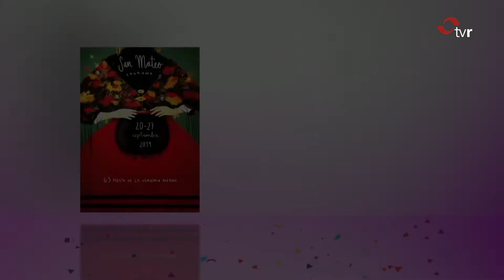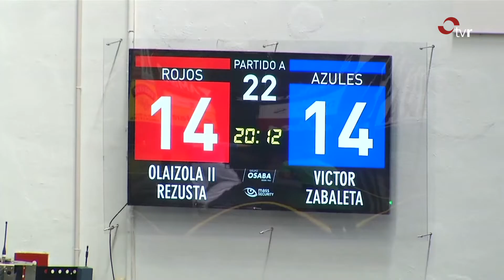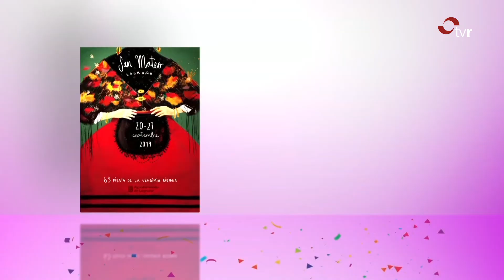LOGROÑO EN FIESTAS 22-09-19 BLOQUE 1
Programa especial con los principales acontecimientos que se van a desarrollar durante las Fiestas de San Mateo